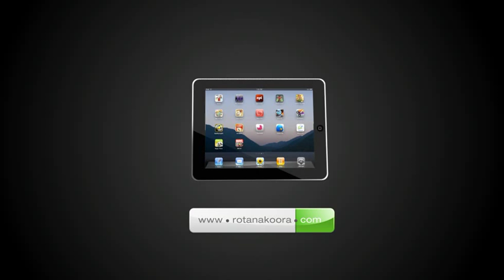Rotana Koora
launch promo for RotanaKoora.com

RMSI asked us a promo to launch their new it is a social networking football website where users can interact with friends and soccer fans around the globe and view Live Scores, Our task were to show within 30 seconds the different sections of the site.